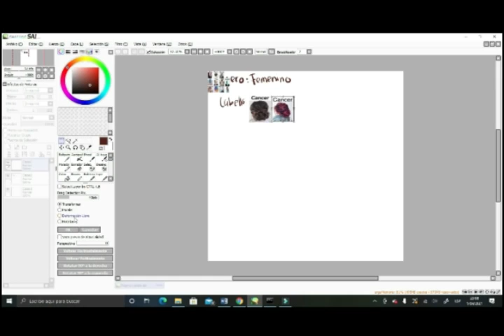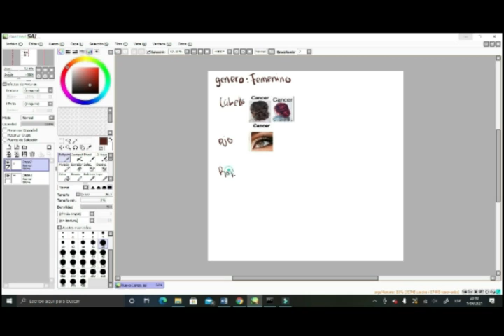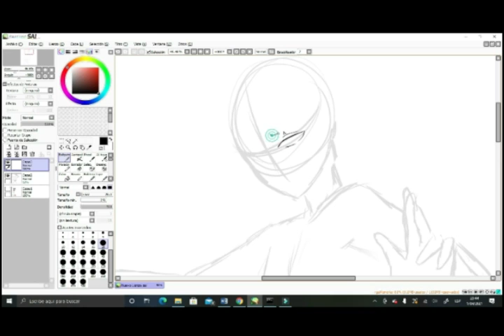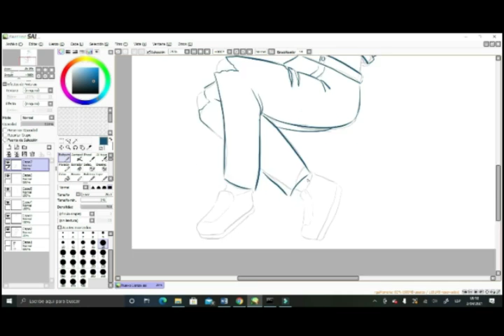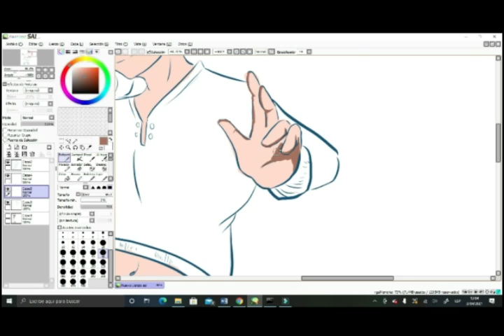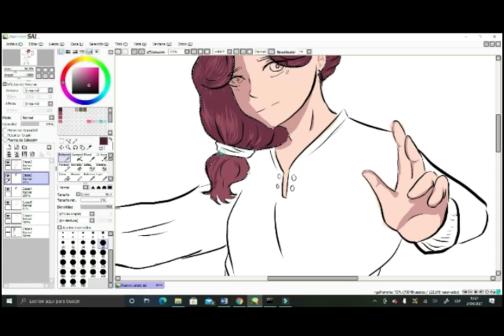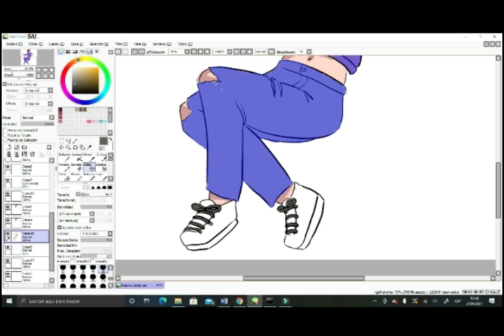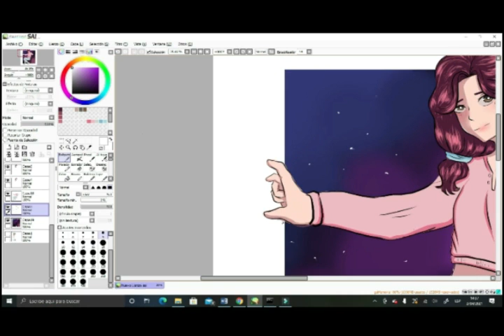DIBUJANDO UN PERSONAJE CON MI ZIGNO ZODIACAL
LO QUE QUERIA DECIR DE QUE VOY HACER UNA SECCION DE ASMR QUE SERA DE UN PERSONAJE X Y TU :3 JAJAJA ME PONGO NERVIOSO Y NO ME SALEN LAS PALABRAS EN EL MOMENTO XD
pero esa era la inf.  de hoy

🔘Facebook                  Haruki el rey potatos
🔘Instagram NSFW     ALEXE_VQX2
🔘Twich                         ALEXE_VQX

Que tableta uso ?
         uso una HUION HS64
Que programa uso para dibujar ??
       por el momento uso Paint to Sai